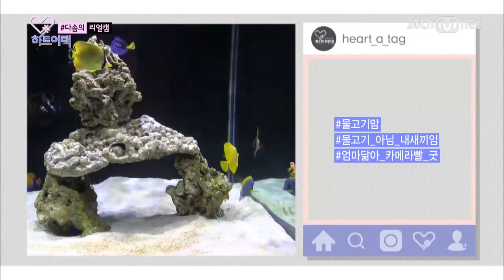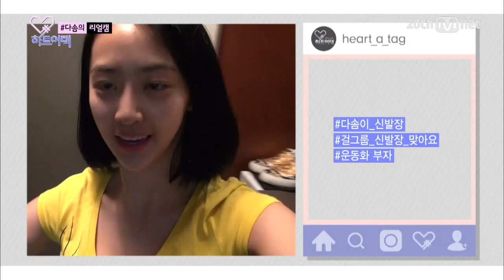Dasom Of SISTAR Shows Her House Around! [Heart_a_tag] ep.10 하트어택 10화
씨스타 다솜의 취향으로 가득한 다솜의 집!
다솜의 물고기 친구들부터 직접 만든 가구들로 채워진 거실,
그리고 그녀의 비밀스러운 드레스룸으로 함께 떠나보아요~

매주 금요일 저녁 6시 방송